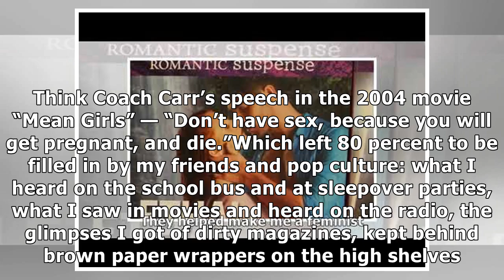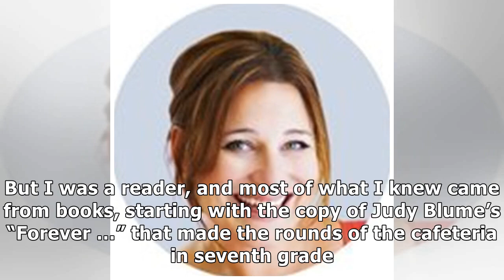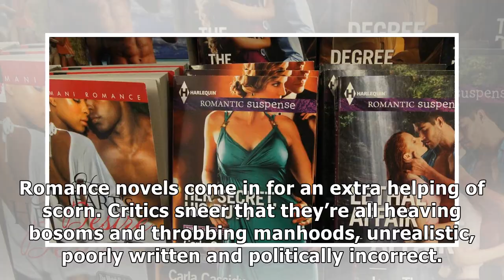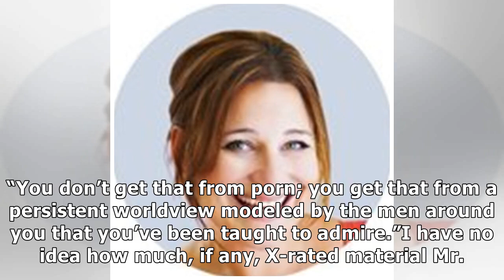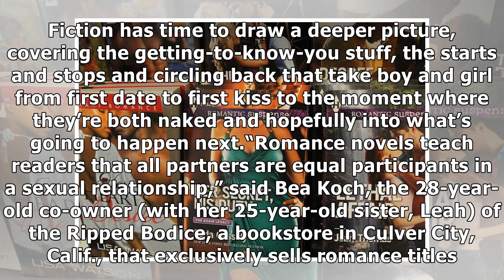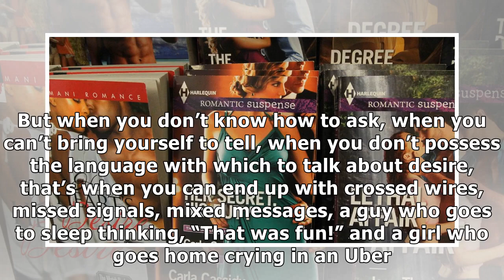We Need Bodice-Ripper Sex Ed